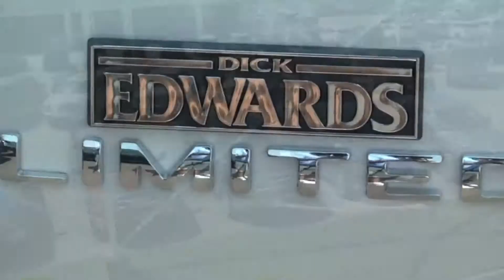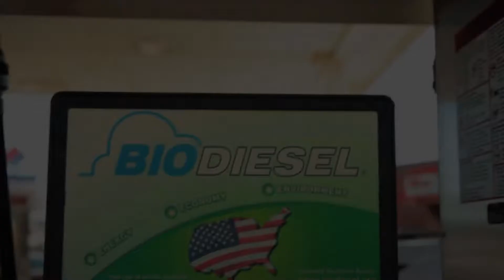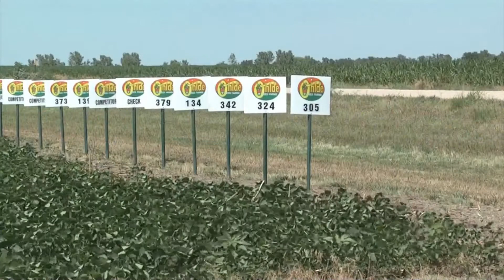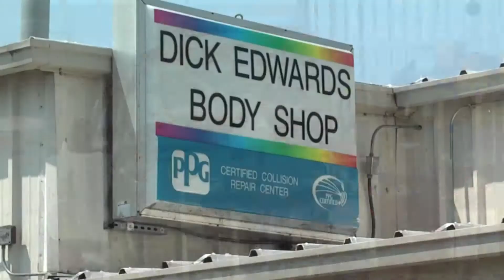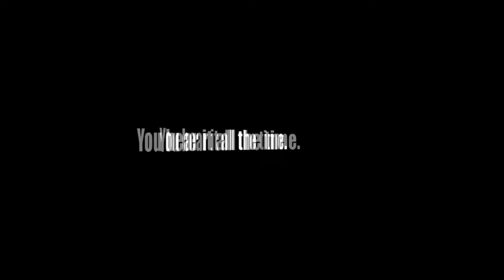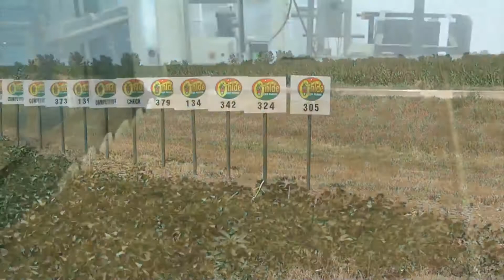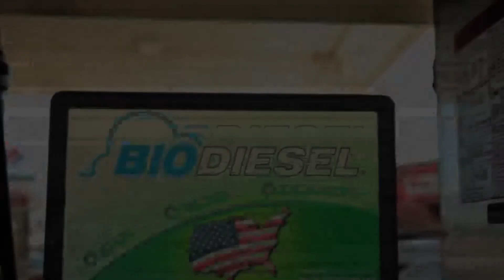kansasAGreport 1-24-16 Show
kansasAGreport 1-24-16 Show with host Bryan Hallman. We talk with Kansas State Representative Ken Rahjes, and he’ll give us a legislative update. In “Inside Kansas Ag”, we get an update from Kansas Soybean and Kansas Wheat talks about U.S. Hard Red Winter Wheat. “In News You Need to Know”, we get an update from the Kansas Livestock Association and we’ll look back at last week’s market activities with the guys from Paragon.